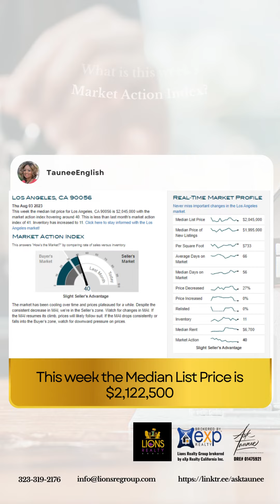Market Updates For Ladera Heights | 08.03.2023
💪  Are you ready for Taunee’s 90 Seconds Weekly Ladera Heights Market Update?

‼️ Listen to what is happening in the market this week!

‼️  Lions Realty Group brokered by eXp Realty California  IS Your Award-Winning Los Angeles Trusted Real Estate Advisors!  DRE#01475921

🤗 We sell properties at their HIGHEST and BEST USE!
🤗 We help Buyers and Investors purchase properties at the RIGHT Price!

If you would like to receive a FREE Property Valuation or Free Buyer’s Education Consultation

😍  We LOVE and WELCOME REFERRALS